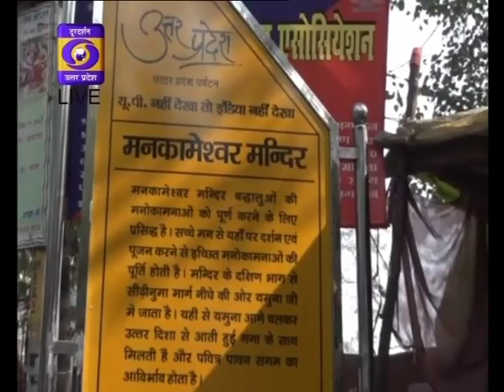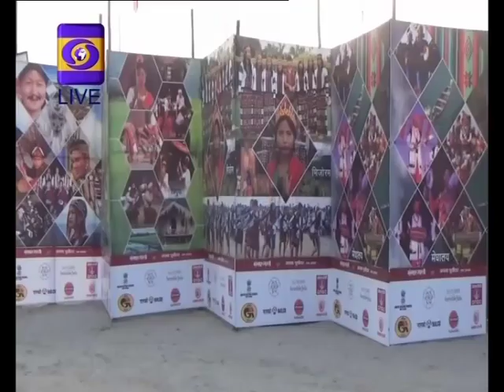SEEDHE KUMBH SE 04.03.2019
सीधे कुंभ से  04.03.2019